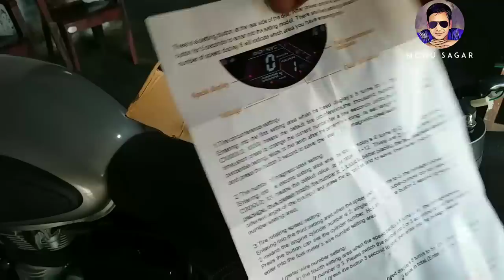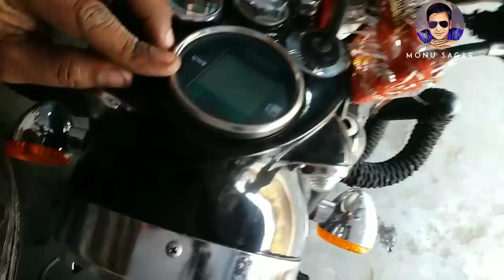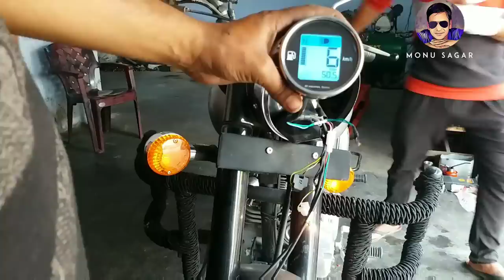royal enfield classic 350 speedometer price_monu sagar